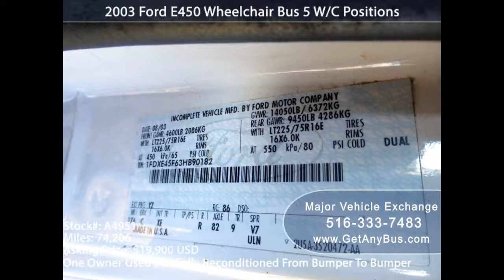Used Buses For Sale | A bus dealer that specializes in the resale of 2nd hand buses.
Major Vehicle Exchange is a bus dealer that specializes in the resale of both 2nd hand buses and wheelchair vans. We are based in the United States and Canada, and strive to be the finest bus and van resale company in the region. Our buses are fully reconditioned, serviced and tested for safety conditions as well as mechanical and appearance defects by certified specialists to suit your needs.

Our collection ranges from the tour bus, church bus, shuttle bus, staff bus and coach bus to wheelchair mobility buses. As you can see, we’ve got anything you want under our roof. All of our buses come with unique and customized features that make it appropriate and ready for any situation at hand.

Special Needs Bus:

Our buses, vans and shuttle specialized for medical transport as well as adult day care, and senior centers are built to accommodate persons with special needs. These buses are equipped with wheelchair lifts that are well maintained for the safety of all passengers.

The seats are also smooth, comfortable and stable so as to keep senior citizens from falling over. They provide a great solution or hospice and care homes. For ease of buying, we provide leasing and financing for specialty vehicles.

Shuttle Bus / Minibus:

The shuttle bus can be used to transport passengers between points on a frequent basis, be it around neighborhoods or campuses. We have different kinds of shuttle buses such as tour and handicapped buses, church and circulating buses, and jitney shuttle services.

Most of these buses are diesel powered and have a higher average life than these gas powered ones. They offer a great purchase despite their high mileage and an investment in one of these is always an excellent choice.

Bus Conversion:

Maneuverability and stability are of great importance to us when it comes to customizing our buses. If you intend to purchase these buses for recreational, trade or branding needs, we will ensure that we convert them to adapt to your needs and the terrain. We work hand in hand with professionals to find the right bus for you for conversion while putting into consideration the brand, weight distribution, and parts availability to firmly suit your desires.

This option offers a great investment and a well-maintained bus conversion coach won’t depreciate much even after 10 years. This is because the body, chassis, engine, and transmission are built to last for years. The only challenge that may come with this option is the conversion cost which usually exceeds the budget and lack of parts for lesser known brands.

Warranty:

It is inevitably true that at one point, you might need to have your bus repaired. Even with a high mileage, our 2nd hand buses are provided with an option for extended warranties to protect you and your investment in case of any repair costs.

This is included in your financing and goes a long way in ensuring that you reap the best benefit out of your investment, especially if you have not budgeted for potential major repairs.

Delivery:

Wherever you are, we will help ease out your delivery concerns. When you purchase a 2nd hand bus with us, we will directly deliver it to your location anywhere in Canada and the United States. If you would like us to ship your purchase to Canada, please read the Canadian Import-Rules on our website.

You can get your special bus with us today. With each 2nd hand bus, we provide you with fully insured and licensed dealer services and extended warranties. We provide credit and transportation consulting right when you get in touch with us. We commit ourselves to superior service, integrity, and innovations in everything that we do.